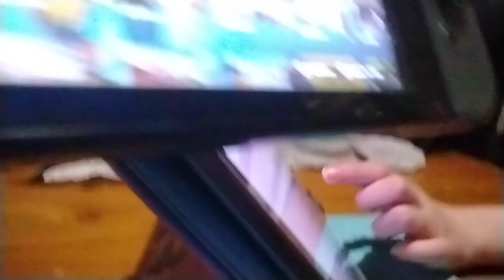13 January 2024